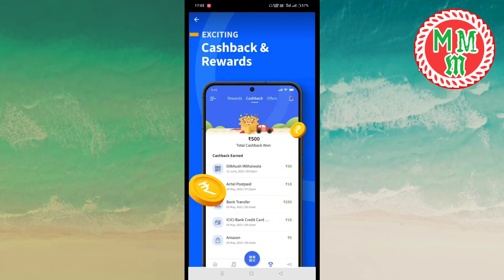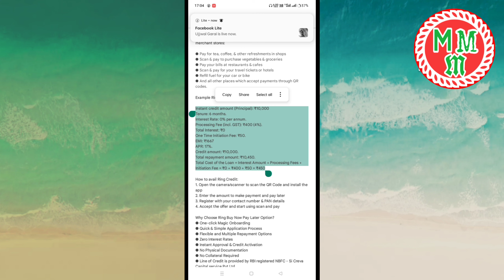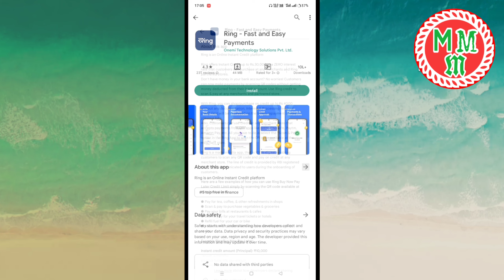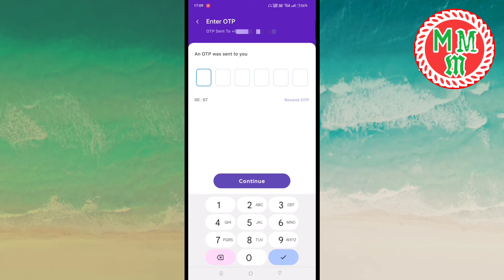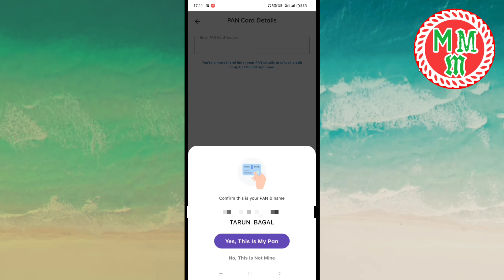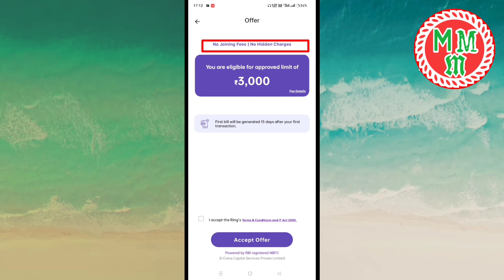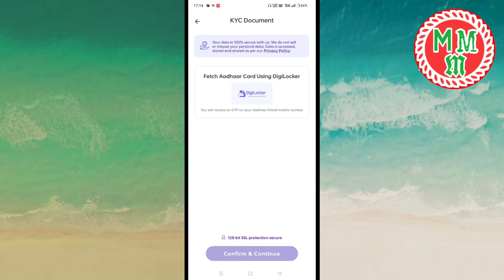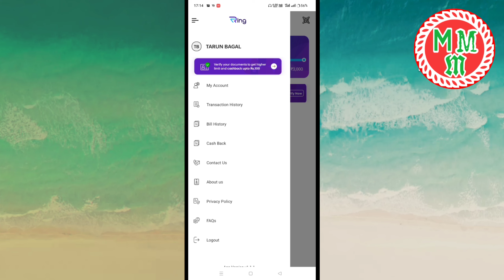How To Get Online Instant Credit Limit In 2022 | Ring Application Ka Credit Limit Review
||| Dosto agar aap online instant credit limit Lena chahte hoon, toh iss video ko pura dekhligiye. iss perticular topic per main ring apps ka review Kiya hoon. sath main khud apply karke dekhaya hoon. agar aap vi ring application ka instant credit limit lena chahte hoon - toh video ko bina skip Kiya pura Dekhligiye step by step main process bataya hoon, ummid karta hoon aap log bahat happy honge |||

Address